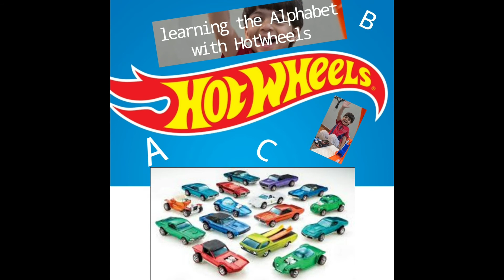Hot Wheels Race off | finishing level 42 with 3 stars. With "Yahya" and the letter "P"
Learning through gaming is our method to a successful new era of teaching your kids the fastest and easiest way in this new era of technology.